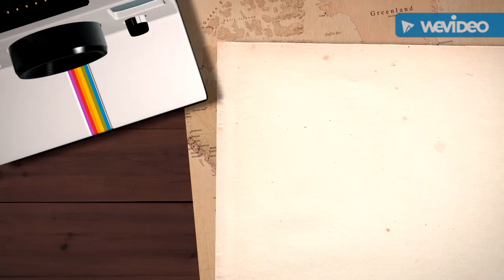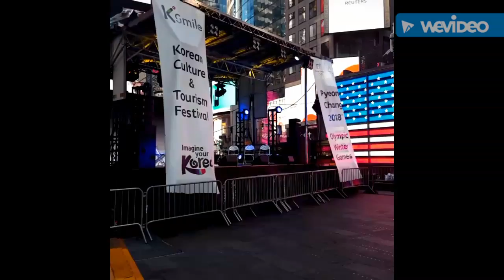New York City Korean Tourism Festival for Olympics 2018 Winter -Times Square, NY!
Have fun, much love, thanks again! :))